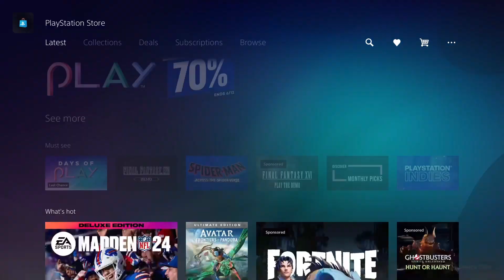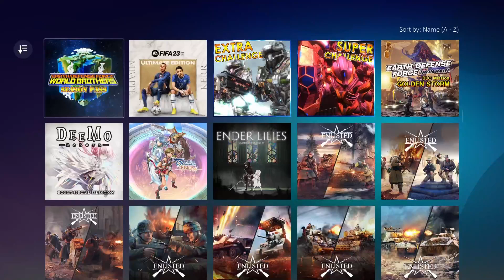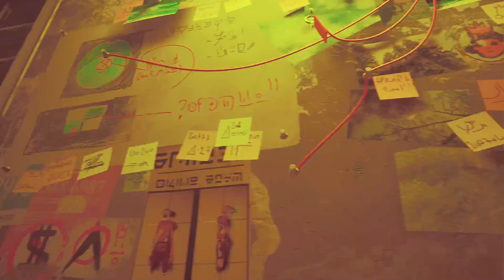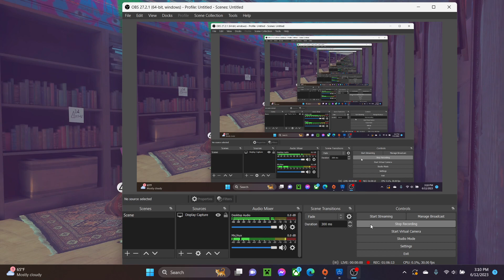RUN STRAY RUN! | Stray #3